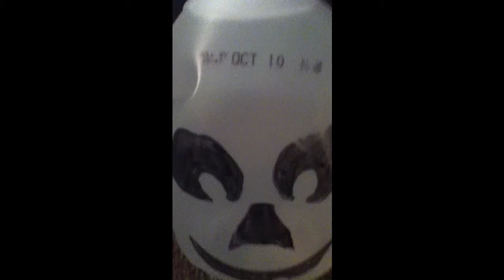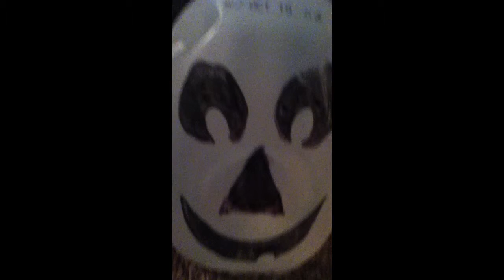THe Lego code Trailer.(2016)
I've worked hard on both series but in 2016,they C-O-L-L-I-D-E!'nnnmmm